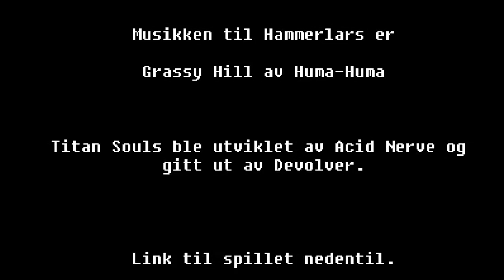Titan Souls episode 9: Lars har driti seg ut!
Det blir ikke mer minty fresh enn dette.
Episk oppgjør på toppen av verden med en knapt våken Lars.